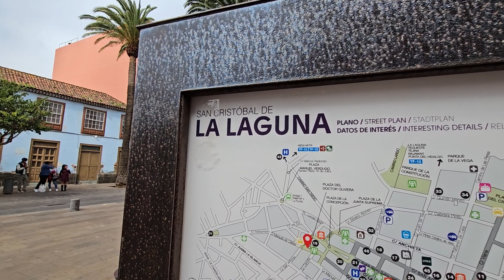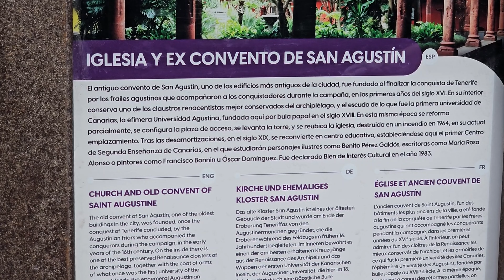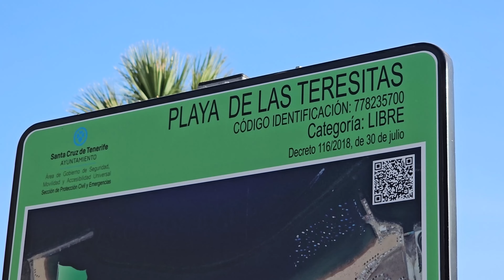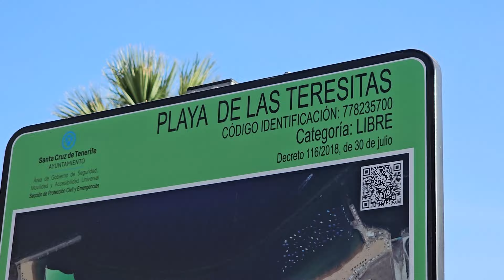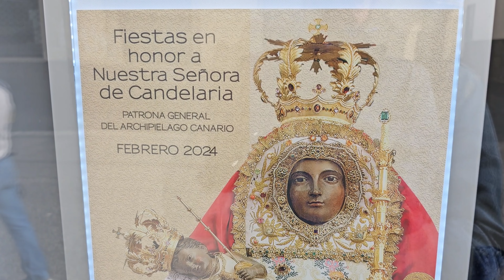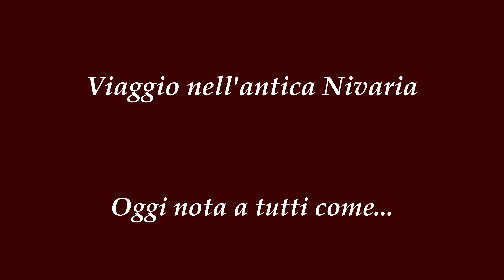4K - Viaggio a Tenerife - La parte nord dell'isola.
Nel video, montato da Vincenzo Pisani, Claudio Maria Goldoni descrive la sua esperienza di viaggio nella parte nord dell'isola di Tenerife, raccontando le sue sensazioni e impressioni sulle località di San Cristobal de la Laguna, Santa Cruz de Tenerife, Puerto de la Cruz e La Candelaria.